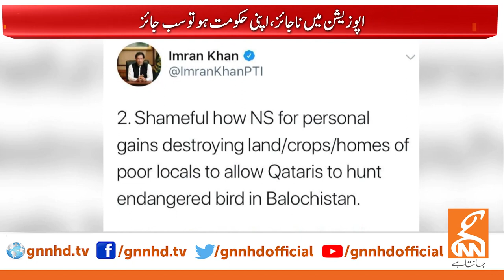Imran Khan allows UAE royals to hunt houbara bustards l 18 Oct 2019